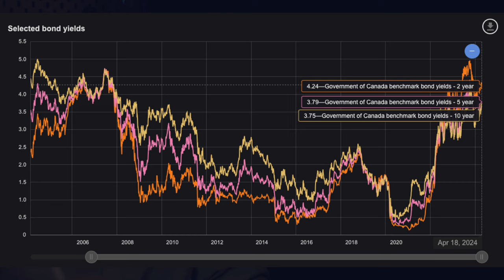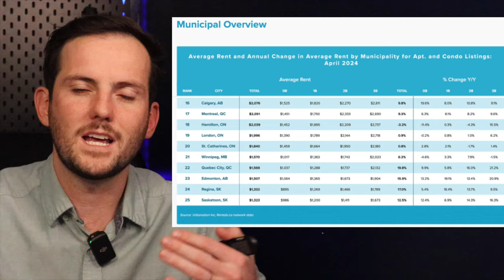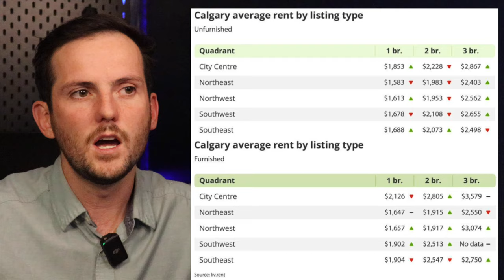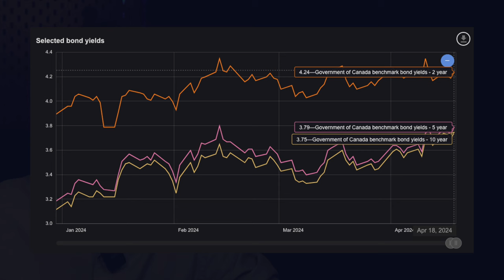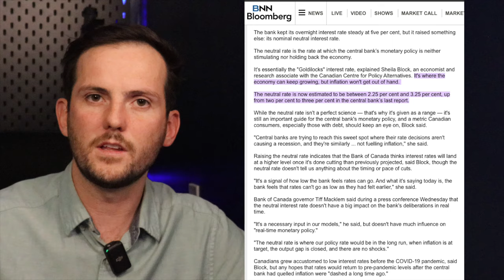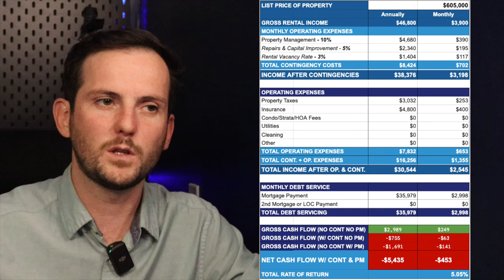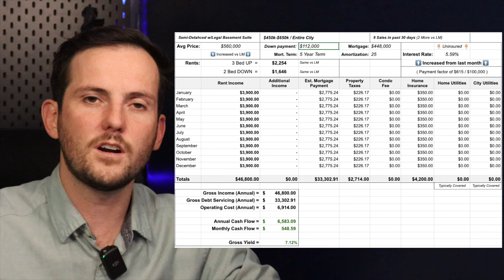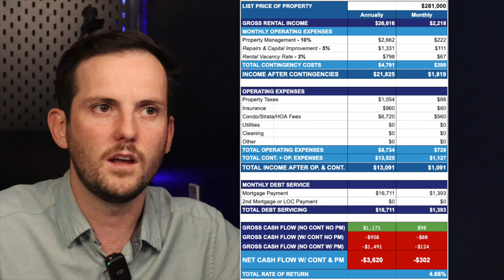Cash Flowing Properties in Calgary 👉🏻 Buying an Investment Property in Calgary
✨ Unveiling the Market Trends: ✨

March has brought a wealth of data, revealing a fascinating landscape for real estate investment in Calgary. Average rental rates are on a significant upswing, with all property types seeing a rise. The average asking rent in Canada is now peaking over $2,180, with Calgary showcasing strong rental market resilience.

🏙️ Local Highlights & Opportunities: 🏙️

Delving into the details, Calgary’s average rent by listing type indicates a promising opportunity for investors, particularly in multifamily units. With benchmarks for unfurnished units ranging broadly across different city quadrants, strategic investments could leverage these variances.

💰 Financial Insights: 💰

An uptick in mortgage rates is reshaping the borrowing landscape, presenting both challenges and opportunities for investors. With rates hovering around 5% and the prime rate at 7.2%, the implications for investment strategies are significant. Keeping an eye on bond yields and the neutral interest rate, currently estimated between 2.25% and 3.25%, is more crucial than ever.

🔑 Your Investment Pathway: 🔑

Whether you’re looking to capitalize on the burgeoning rental market or navigating the mortgage rate changes, this video provides the data-driven insights you need. From price trends to mortgage rate forecasts, we cover what savvy investors must know in today's market.

🌟 Join the Savvy Investors with Adam Fyfe Real Estate: 🌟

Your journey to a profitable investment starts with the right information - and you’ll find it here.

📚 *Video Chapters* 📚

00:00 - Canadian Economic Overview
00:21 - Adam Fyfe Calgary Investment Real Estate Agent
00:35 - Please Use Video Chapters!
01:03 - The Average Rent Cost in Canada is Down?..
01:35 - How does Calgary rank in terms of expensive rent?
02:18 - How much is Rent in Canada?
02:40 - How much are rents in each province across Canada?
03:30 - What are rent prices like in Calgary compared to other cities?
05:30 - How much are investment properties in Calgary?
07:07 - Video Disclosure - Consult a licensed Professional
09:17 - Joel Richards with Richards Mortgage Group
09:45 - Canadian Bond Yield Update April 2024
12:30 - Should I talk about  Bond Yields more Often?
12:42 - The Bank of Canada increased its Neutral Rate
14:21 - Investing into Detached Homes in Calgary? Good idea?
18:38 - Single Family Home investment with 30% Down
19:50 - Is a Duplex in Calgary a good investment?
21:20 - Half Duplex Investments with 30% Down
21:59 - Do Townhouse investments in Calgary cash flow?
22:52 - Investing in a townhouse in Calgary with 30% down
23:31 - Can you Buy a cash-flowing apartment in Calgary?
24:21 - Buying an investment condo in Calgary with 30% down
24:49 - How to start investing in Calgary Real Estate
25:29 - Short-Term Rentals in Calgary - Does it make sense?
26:14 - If you have any questions comment on this video!
26:25 - Adam Fyfe, Calgary Realtor

*Calgary Realtor*
🏢 eXp Realty Canada